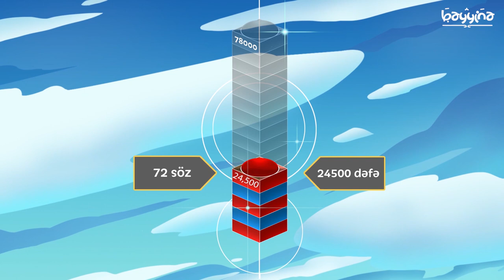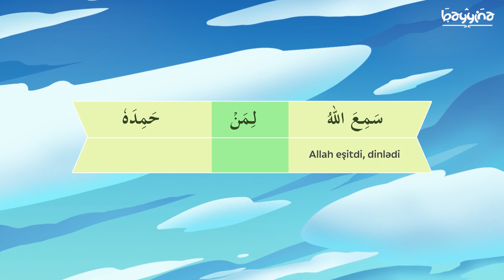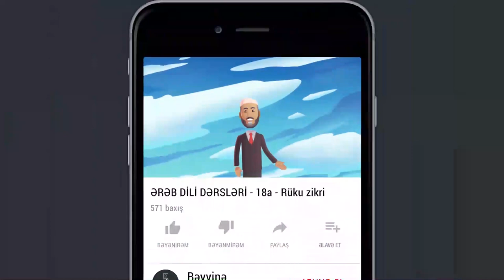ƏRƏB DİLİ DƏRSLƏRİ - 18a - Rüku zikri